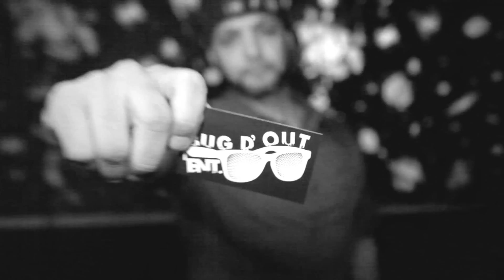Bug D' Out Ent. - Rancho Luna Lounge - Dec 1, 2011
Filmed and Edited by Landshaw Photography